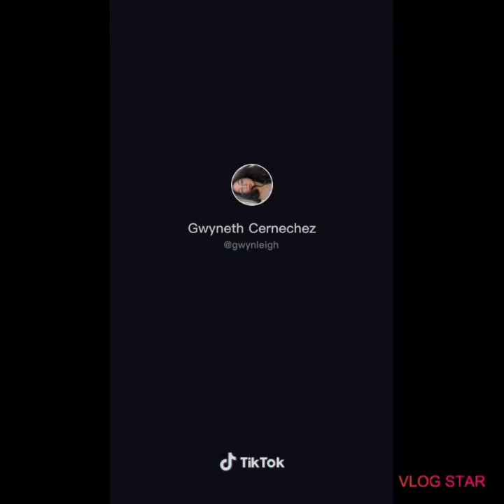GWYNETH CERNECHEZ | Tiktok Compilation